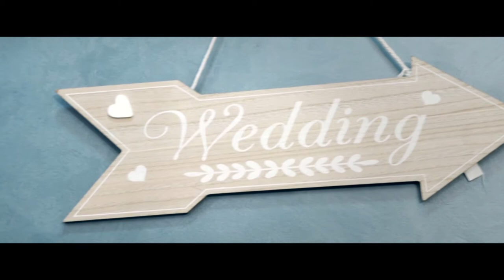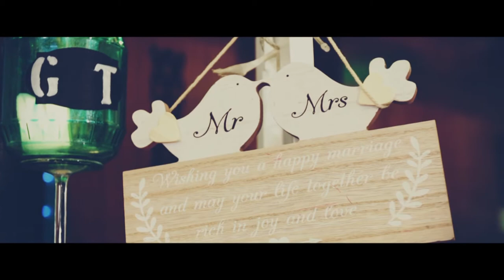Wedding Highlights of Glavin & Teena